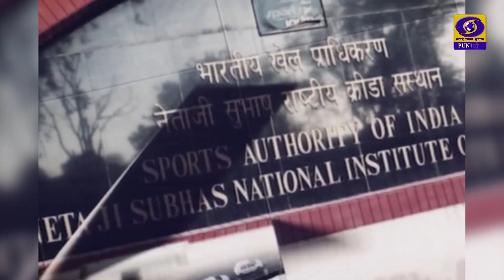Patiala Darpan | Children Program | 13 July 2022 | DD Punjabi